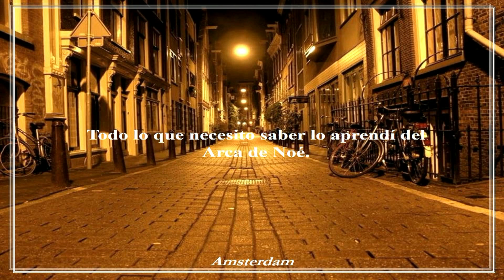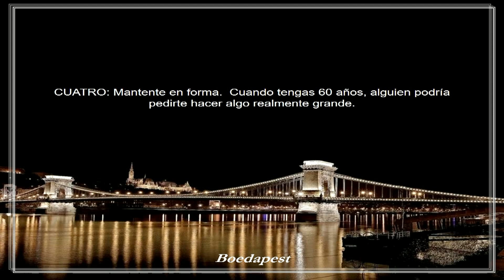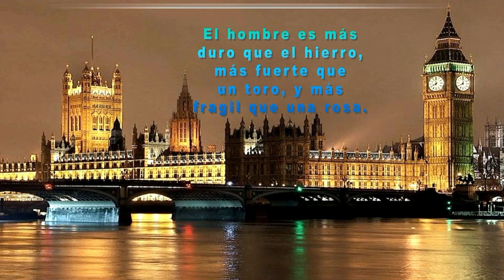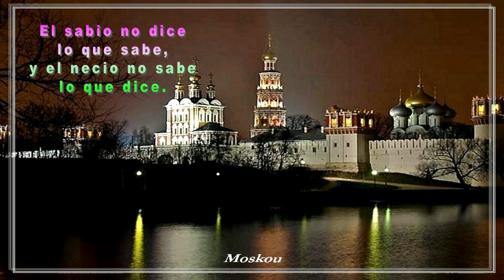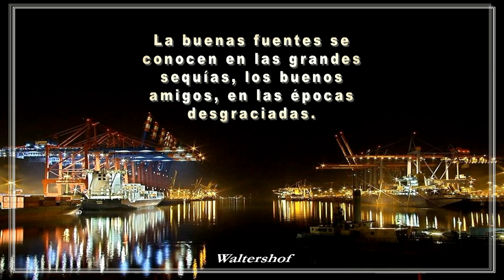Ciudades de Noche-Producciones Vicari.(Juan Franco Lazzarini)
Algunas ciudades en la noche del mundo, las cuales brillan por su esplendor.